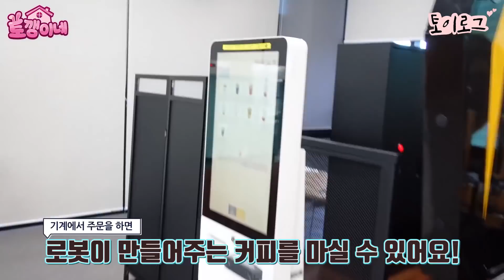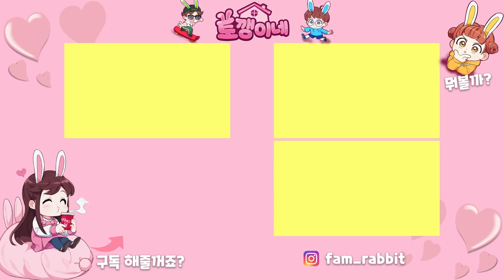시골 산에 올라갔다가 길을 잃었어요ㅠ 계속 무덤만 나오는데 어떻게 빠져나가죠? 가족 일상 브이로그( vlog)ㅣ토깽이네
분명히 산에 올라가면 로봇이 나온다고 했는데...
무덤 주위만 빙빙 돌아요 ㅠ

4가족의 신나는 일상에 빠져 볼까요?♡